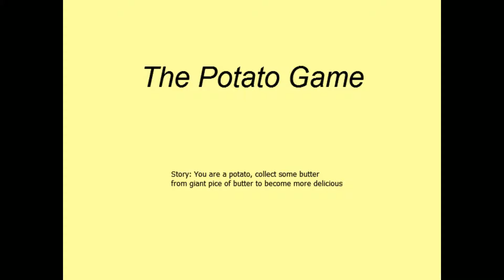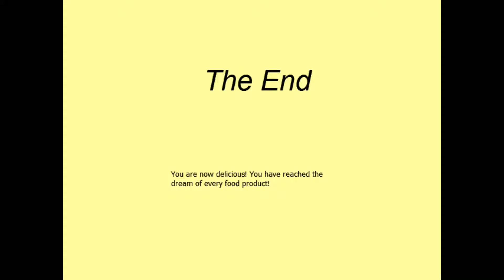Games @ Random: "The Potato Game"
Mmm...buuuuutttteeeerrrr